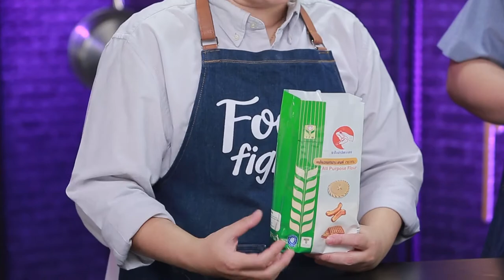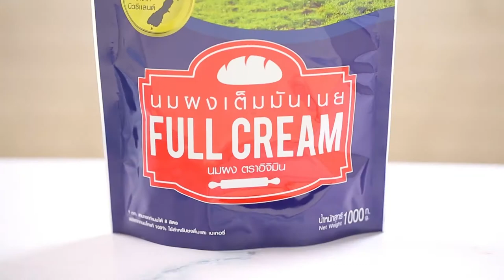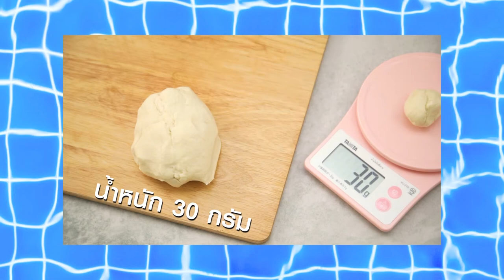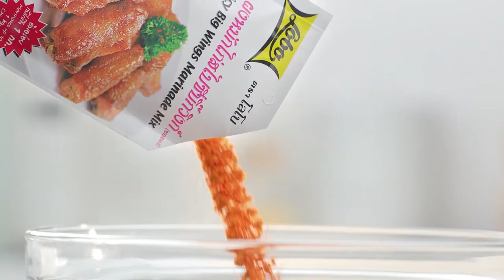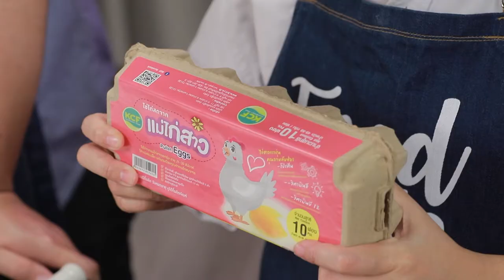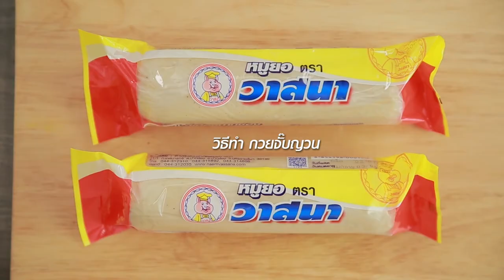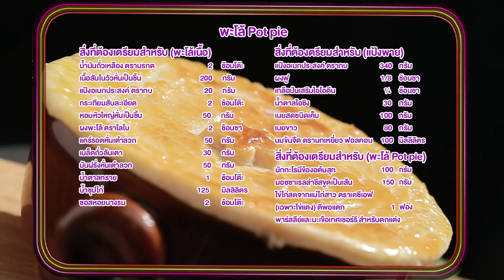'นานา' VS 'เท็ดดี้' เป่ายิงฉุบทำเมนู พะโล้PotPie l FOOD FIGHTO l EP.76 [FULL]